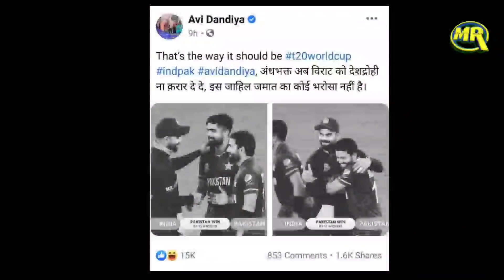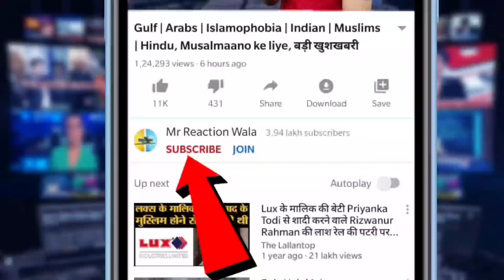Dhruv Rathee and Irfan Pathan on Virat Kohli Game Spirit| हार के बाद विराट ने जीता दुनिया का दिल